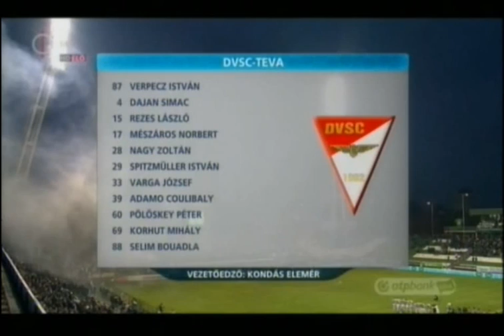Ferencváros - DVSC 2012.11.11.